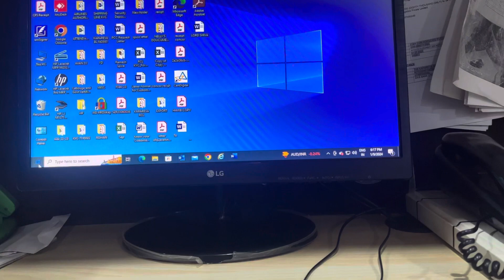Naya Wiper Aate he Samaapt | ft. Simba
Hi all hope everyone like this video.